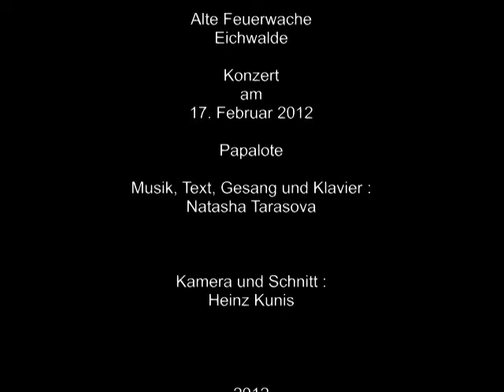Papalote mit Natasha Tarasova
Natasha Tarasova singt über einen cubanischen Jazztrompeter.
Aufgenommen in der Alten Feuerwache in Eichwalde.
Bandonion : Rainer Volkenborn.
Kamera und Schnitt : Heinz Kunis.